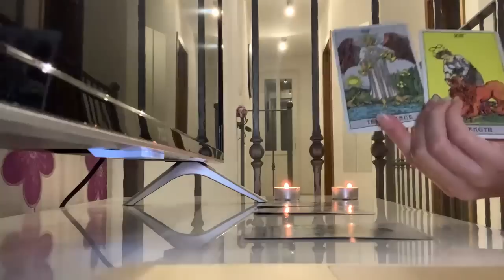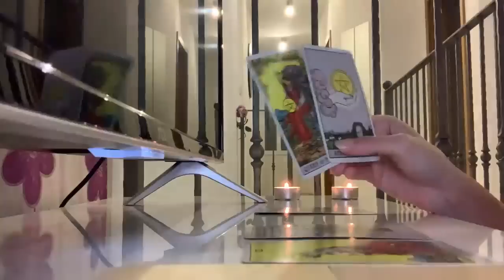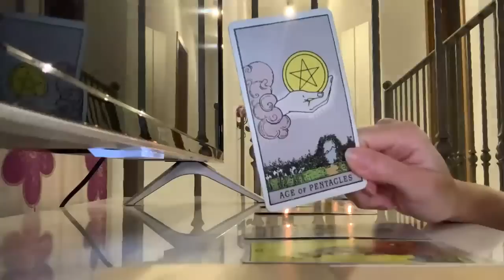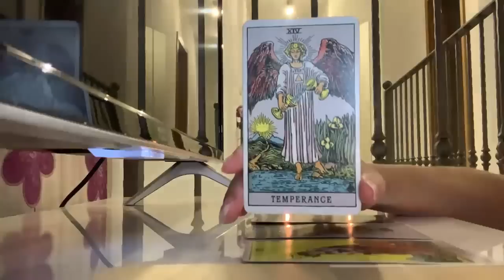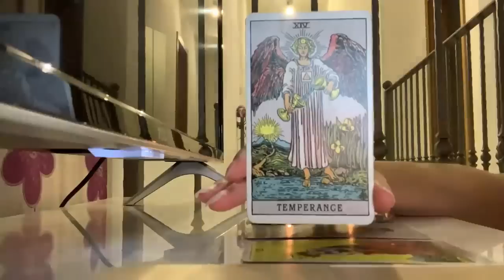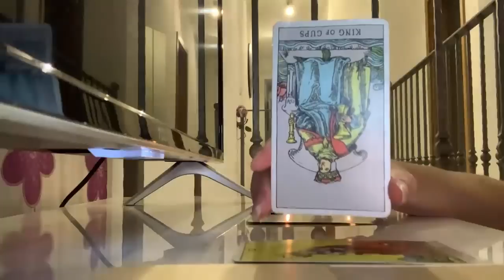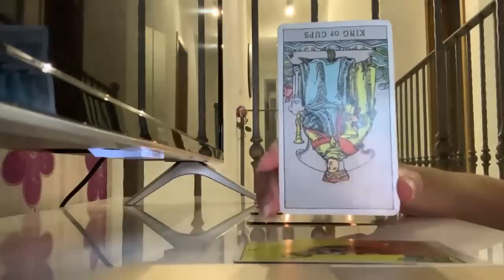SAGITTARIUS: THE MOST URGENT MESSAGE DIRECTLY FOR YOU! 💘✨ WEEKLY TAROT AUGUST 2022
✨AUGUST 2022 WEEKLY TAROT